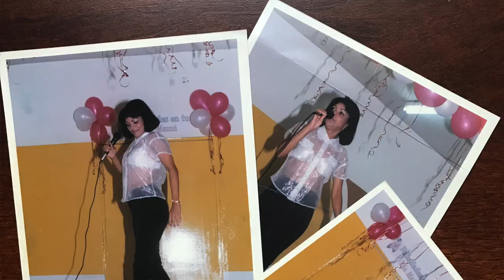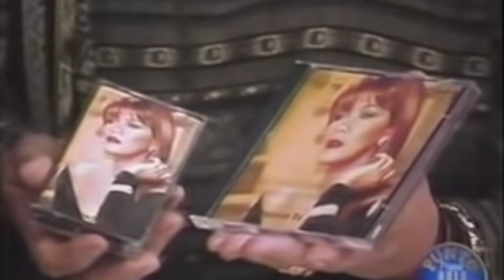DICHOSA era la real chapiadora 👀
¡Hola personaaas! 🤗  Por fin pude sacar un chin de tiempo para crear este videíto con algunas anécdotas mías, que gozá... El Piano Bar de Tato se trasmitía en vivo los Lunes en la noche a través de Punto Final, en este video tuvimos el honor de tener como invitados especiales a la cantante Angela Carrasco y a el pelotero Jose Rijo.